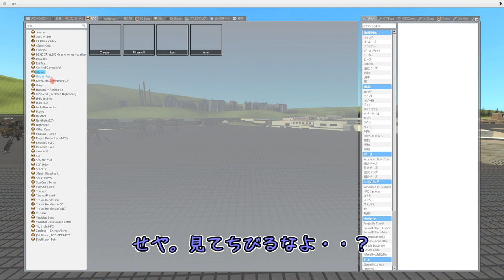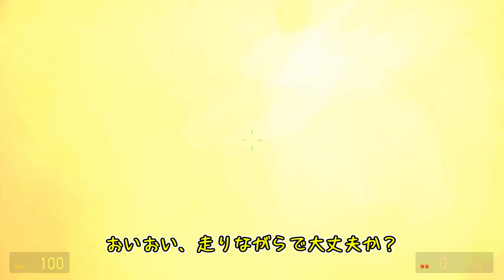シャイ狩り#10体～軍事施設編～【Gmod】【ゆっくり実況】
シャイ狩り入りました～！

コメントなんかもお気軽にお願いします☆
0:00 茶番
1:21 武器紹介
13:16 狩猟開始

＠yasyamaru8480